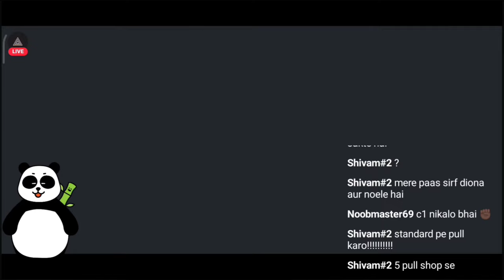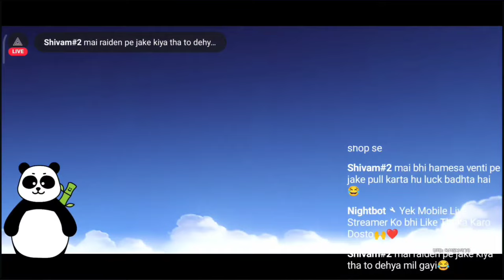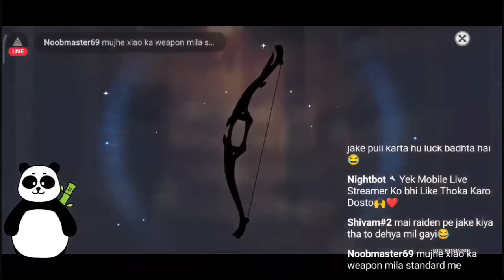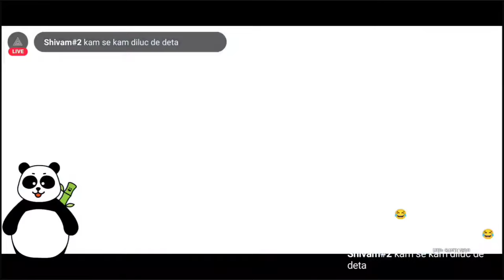Early 5 Star Pull in Standard Banner 🤯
genshin impact standard banner 5 Star Pull Genshin Impact Banner Pull | Genshin Impact character pull | Genshin Impact Standard wish | Genshin Impact Weapon Pull

hello friends welcome to YouTube channel
(getting to much lucky on standard banner)
In this video i am pulling on standard banner
getting 19 pity 5 star

I am F2p Mobile Player and Mobile live Streamer also Join my Live Stream Friends ❤️

AATMABHOOT_YT